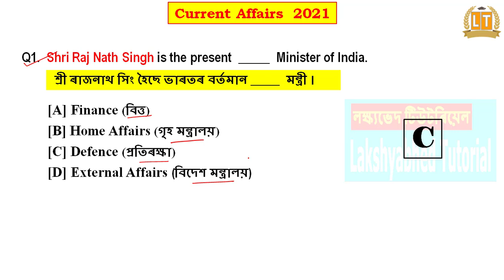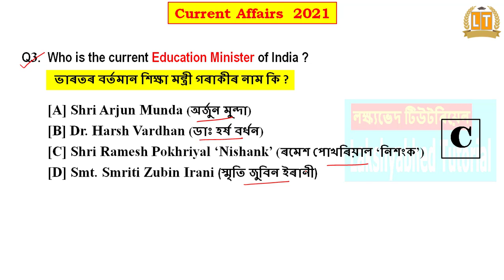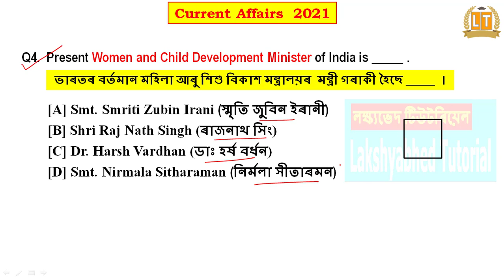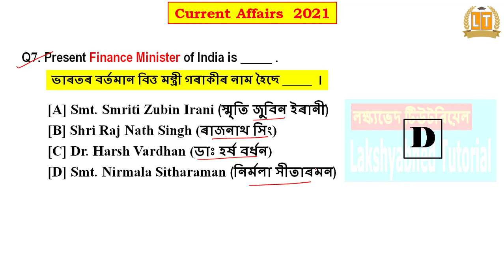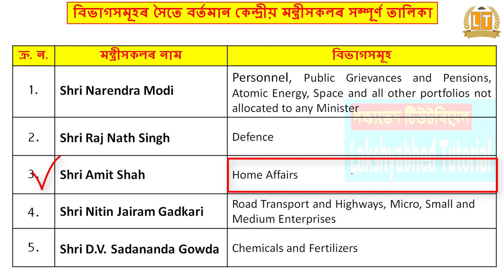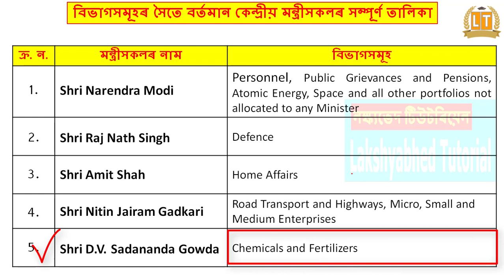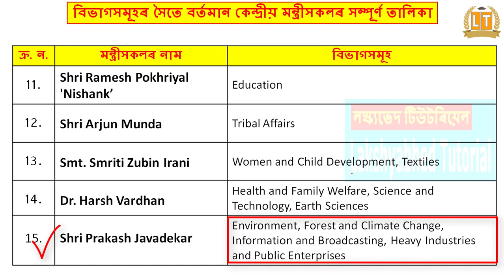Cabinet Ministers of India 2021 | Who’s who 2021 | ভাৰতৰ বিভিন্ন বিভাগৰ মন্ত্ৰীসকল - ২০২১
About this video :
This Current affairs 2021 video contains ten MCQs of Cabinet ministers of India 2021 in Assamese language. It is an important video for all competitive examinations from Lakshyabhed Tutorial. Hope you'll like it. Thank you.
Cabinet ministers
Cabinet ministers of India
Cabinet ministers of India in Assemese
Union ministers of India 2021
Union ministers
Central  ministers of India 2021
Who’s who
Ministers of India 2021 list
Ministers of India 2021 list in Assamese
Bharatar mantri hakolar talika 2021
Cabinet mantri hakol 2021
Kendriya mantra hakol 2021
bi monthly current affairs
Assam GK
তলৰ Link বোৰত Click কৰিও Video বোৰ চাব পাৰিব :-